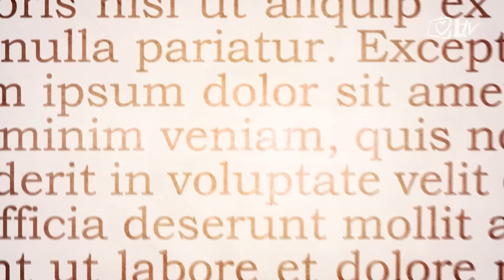Izdvojeno 22.12.2016. - LTV u zagrebačkoj digitalnoj regiji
Nakon godinu dana od početka emitiranja Laudato obiteljsku televiziju možete gledati u zagrebačkoj digitalnoj regiji.
Od 22. prosinca emitiramo putem digitalnog zemaljskog signala na području Grada Zagreba, Zagrebačke i Karlovačke županije.
Pronađite nas na frekvenciji 762 MHz, na 57. kanalu!
Posljedica je ovo dobivene koncesije za regiju d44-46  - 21. studenog ove godine na Svjetski dan televizije.

Koncesija je rezultat upornog rada naših djelatnika i suradnika te mnogih molitava kao i dobivene podrške sa svih strana Hrvatske i svijeta.

I dalje nas možete pratiti putem kabelskih i IPTV platformi.
Laudato TV  sada je još jedan korak bliže ostvarenju želje: ući u svaki hrvatski dom.